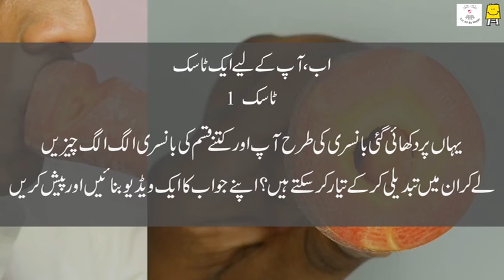Carrot and Radish Flute (Urdu) I گاجراورمولی کی بانسری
Do you like the music of flute? Learn how to make your own flute using vegetables.